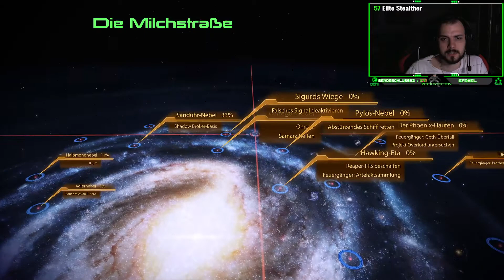Mass Effect 2 Legendary Edition #35 Schwarze Witwe